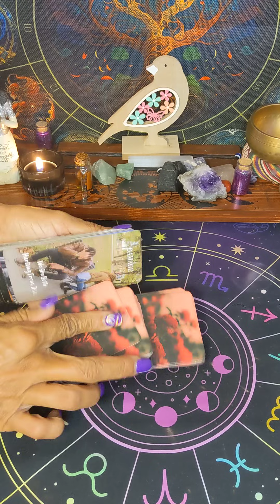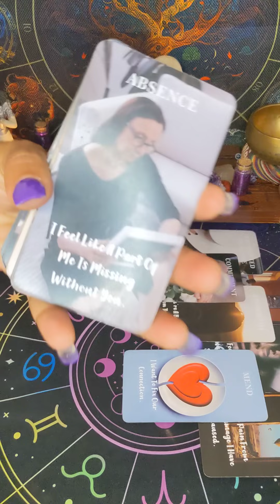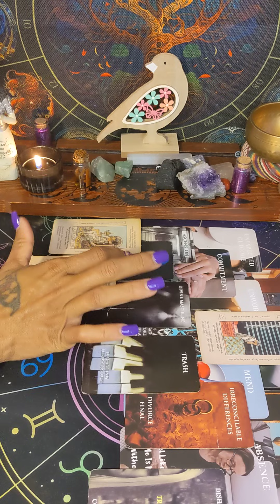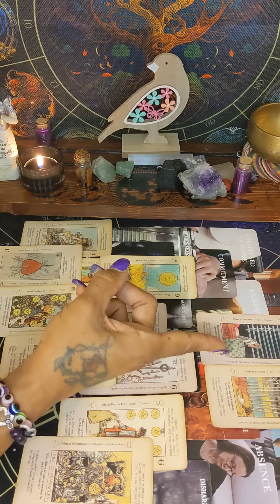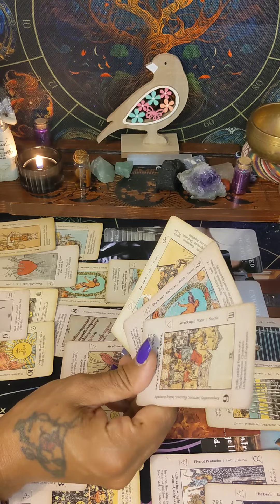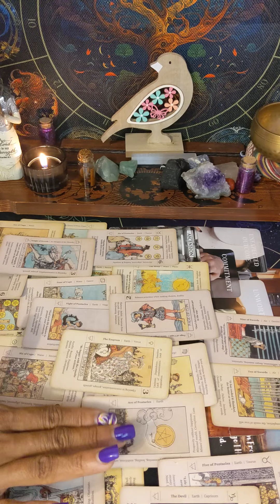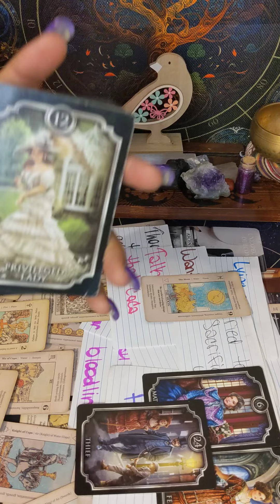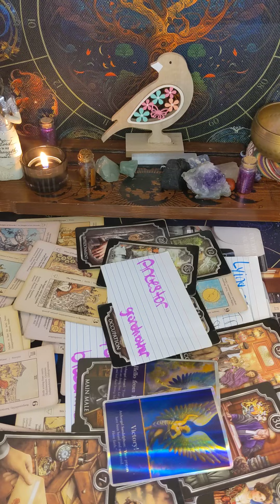THAT MAMA AIN'T NEVER BEEN RIGHT & THEY KNOW THEY'RE GUILTY FOR DOING THEIR RAGIDY SON LIKE THAT🚫⚖️